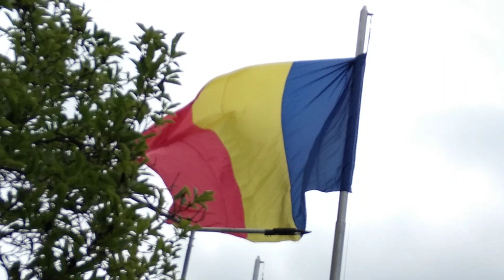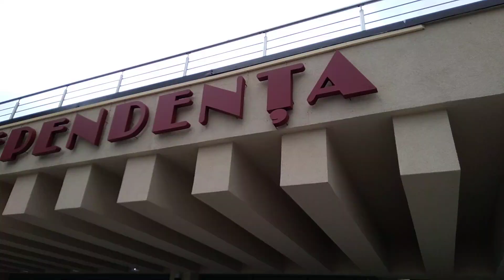imagini tgv la povești cu amintiri frumoase viața orașului de zi cu zi ep 229